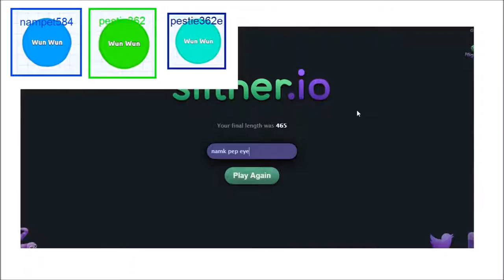GREEN SNAKES (Slither.io)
My Friends
Cekidie429

Music
NCS